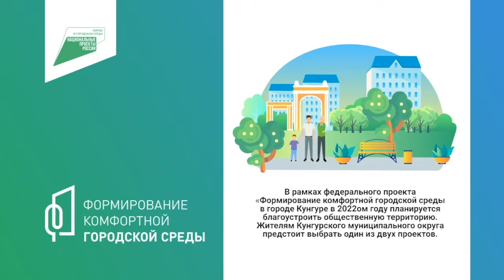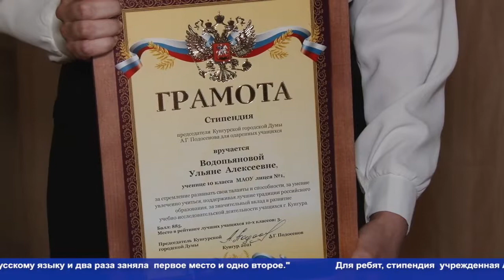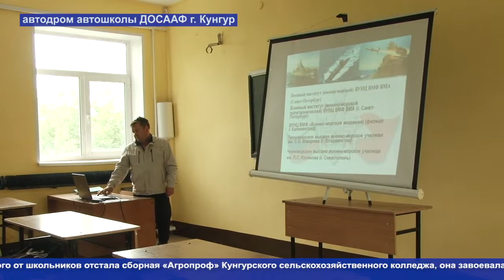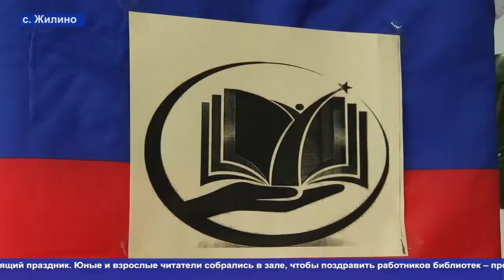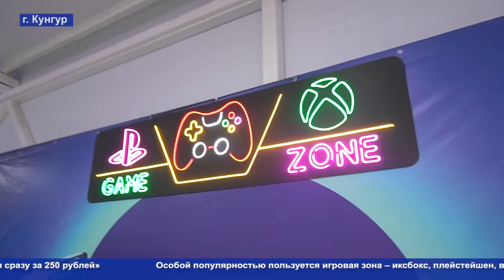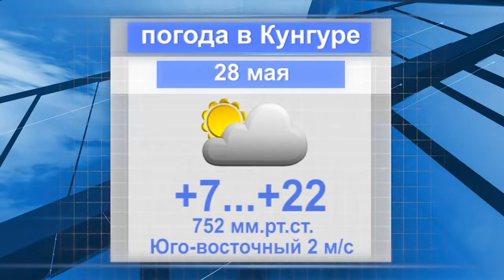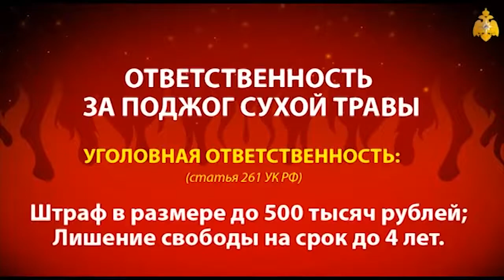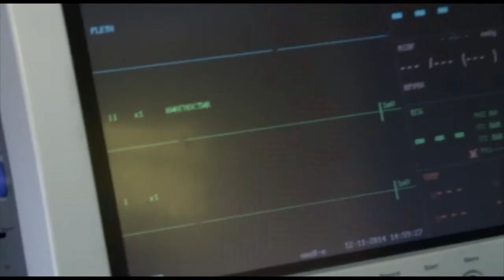27 05 2021 КунгурТВ Город новостей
- ПРЕМИЯ им. АНДРЕЯ ПОДОСЕНОВА. Традиционное мероприятие от экс-председателя Городской думы состоялось в стенах ДК "Мечта".
- «СЛУЖУ РОССИИ!» Весенний день призывника традиционно собрал будущих защитников Родины.
- БЛАГОУСТРОЙСТВО ТЕРРИТОРИЙ. В селах и деревнях Кунгурского округа строят площадки для отдыха.
- НЕФТЯНИКИ – СЕЛЬСКИМ БИБЛИОТЕКАМ. В свой профессиональный праздник библиотекари получили в дар десятки книг.
- РОБОТЫ В ГОРОДЕ!!! В Кунгуре открылся музей высоких технологий (рекл)